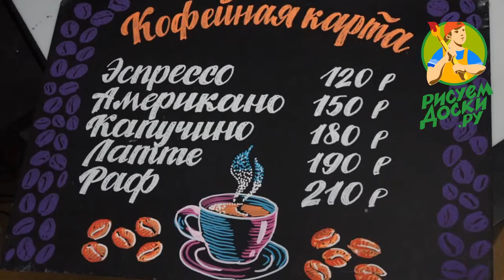Кофейная карта на меловой доске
Нарисовать кофейную карту на меловой доске - это один из наиболее частых заказов у мелового художника.